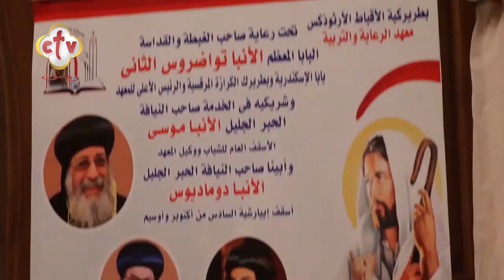أهم أخبار الكنيسة في مصر والمهجر | برنامج نبض الكرازة | مع أميرة سعد | 13-10-2022